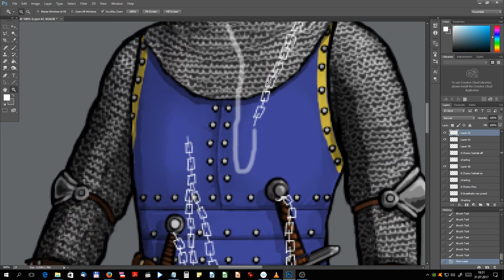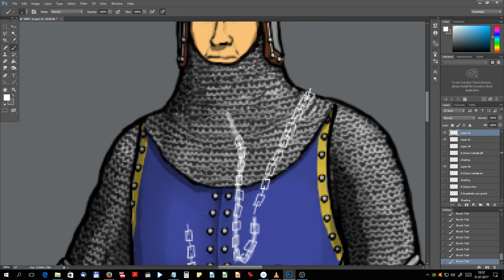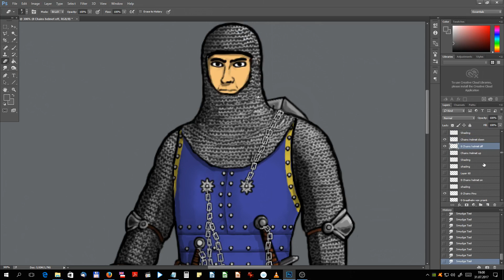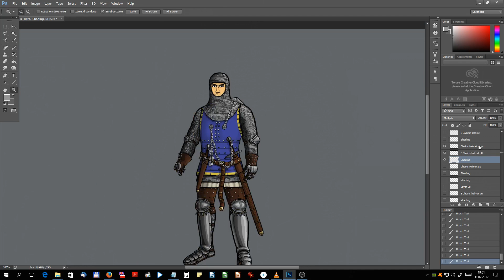Krótki Film Informacyjny - Sierpień 2017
Wkrótce filmy zaczną pojawiać się częściej.  :)